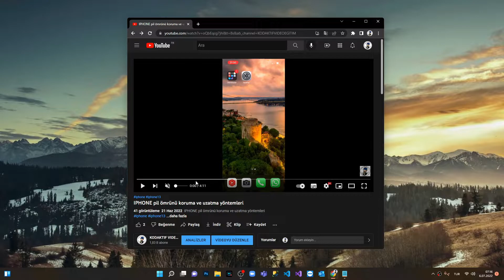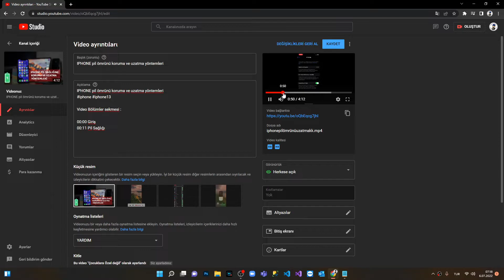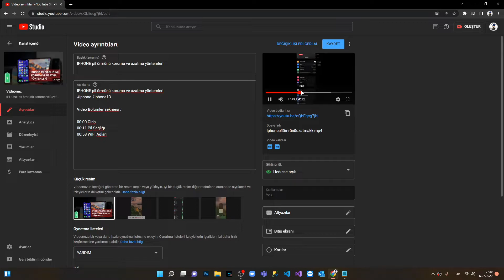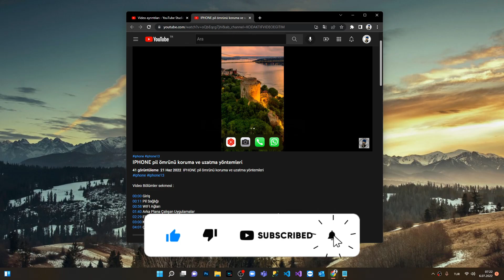Youtube videosuna Bölüm ekleme